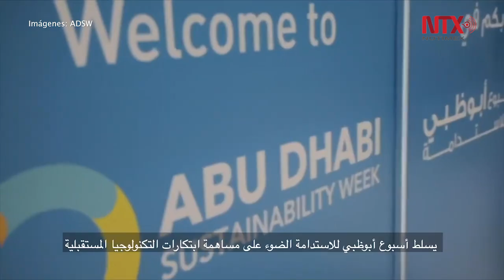Analizan impacto de tecnología en el cambio climático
A dos días de que finalice la Semana de la Sostenibilidad Abu Dhabi 2020, los asistentes han centrado las discusiones en el impacto de la tecnología y la inteligencia artificial en la   energía, cambio climático, agua y alimentos.